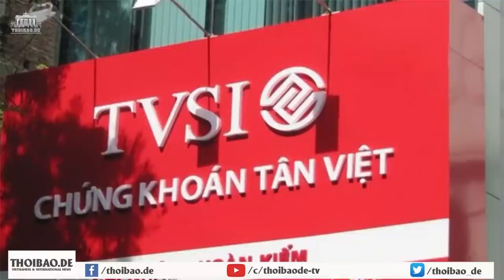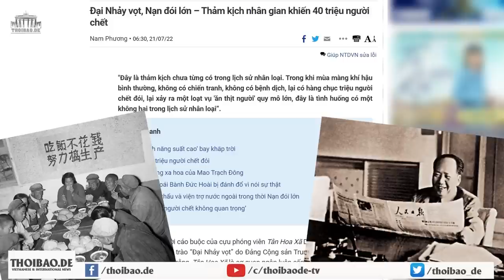Bài báo “Chứng khoán Tân Việt cam kết bồi thường rủi ro nếu xảy ra”, trò mới của truyền thông CS!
Ngày 5/12, một loạt bài báo giật tít về việc “TVSI sẽ bồi thường nếu có rủi ro”, gây hiểu lầm được đăng trên nhiều trang báo trong nước. Phải chăng chính quyền muốn dùng sự lập lờ để đánh lận con đen nhằm dắt mũi dân thêm một lần nữa, rằng trái chủ cứ yên tâm vì “TVSI sẽ bồi thường”? Nhưng người dân đã bị quá nhiều rồi, giờ không còn ai tin vào sự che giấu này nữa.